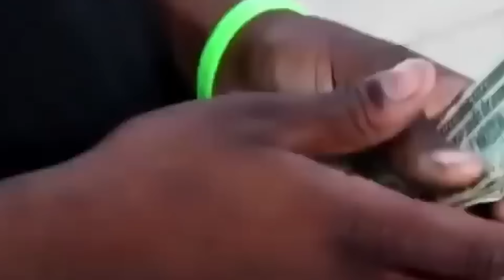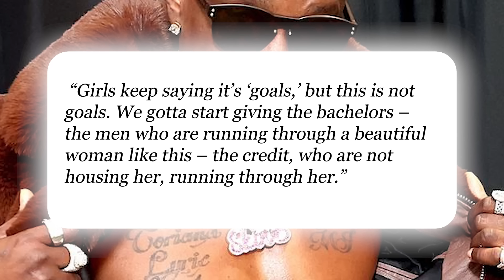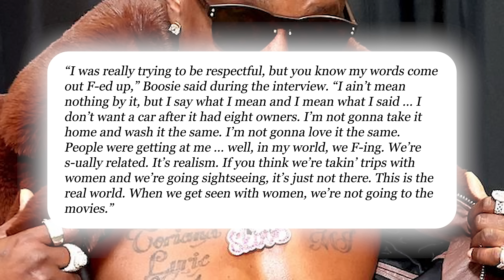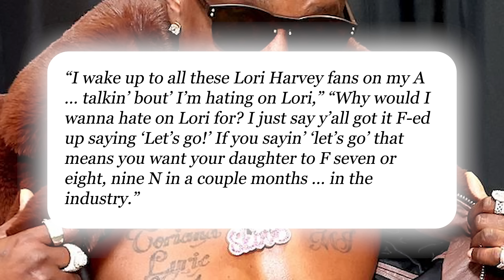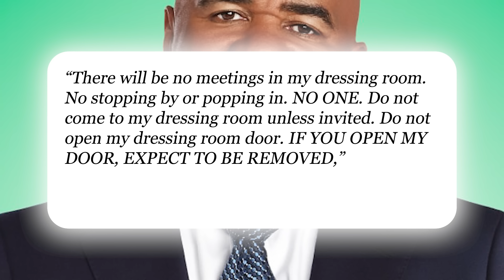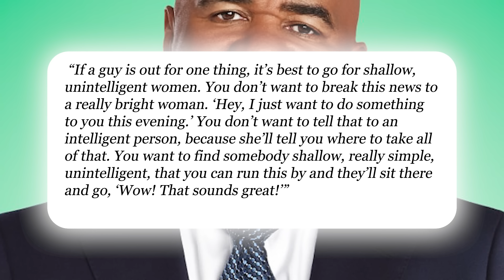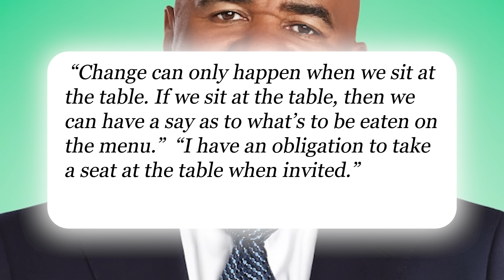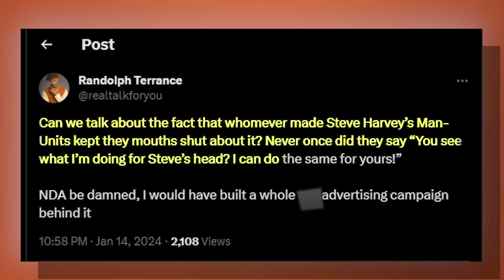Steve Harvey GETS CHECKED By Charleston White & Lil Boosie LIVE (Steve Harvey is DONE)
Steve Harvey GETS CHECKED By Charleston White & Lil Boosie LIVE.
The "Wipe Me Down" hitmaker was booked on four charges in May, including felon in possession of a firearm, concealed carry a weapon in a vehicle, possession of ammunition by a prohibited person, and unlisted owner of a registered firearm. Boosie was reportedly in town filming a music video with local rapper Bully Three and handcuffed after police officers discovered two handguns in his vehicle during a traffic stop.